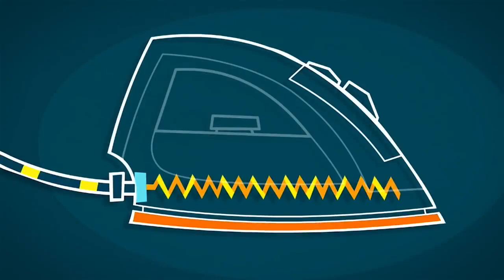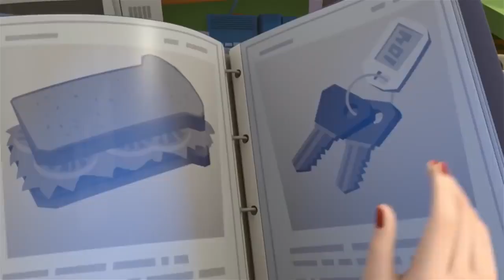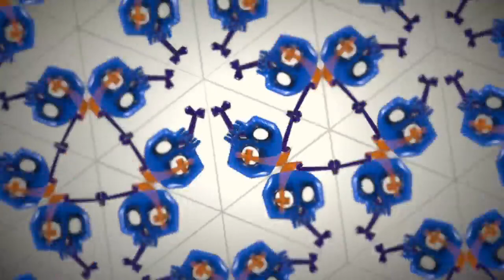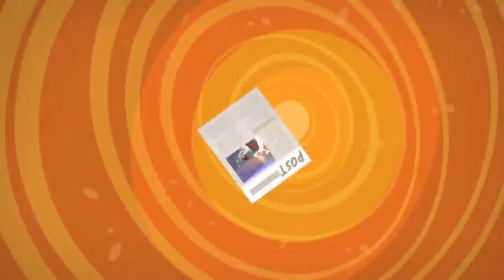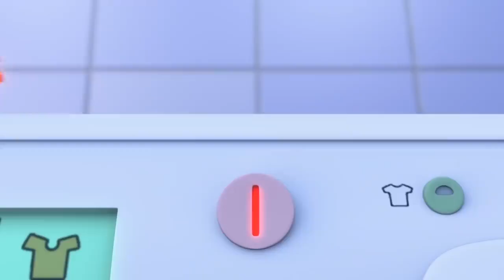The Traffic Lights 🚦 | The Fixies | Cartoons for Kids | WildBrain - Kids TV Shows Full Episodes